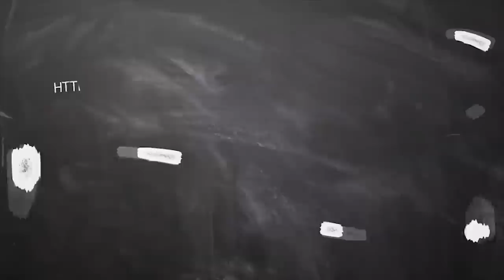October month rasi palan meysham 2020 | மேஷம் அக்டோபர் மாத ராசிபலன் | Puratasi மாத rasi palan 2020